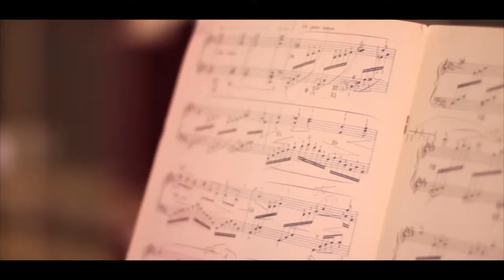Musician Profile: Caroline Donaldson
A fantastic harp player at University of Northwestern that our class was able to interview. I was the director of photography and the editor.